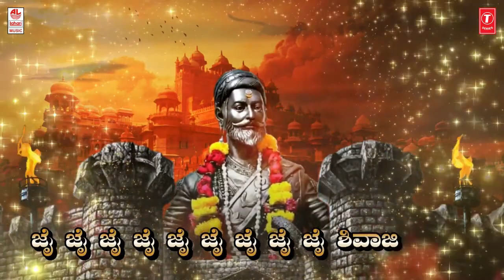ಏಕಮೇವಾದ್ವಿತೀಯ | Ekamevadvithiya Lyrical Video | K.M. Indra | Ravi Kotisurya | Shivaji Songs Kannada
T-Series Bhavageethegalu & Folk Presents "Ekamevadvithiya" Lyrical Video Song From New Album Ekamevadvithiya, Sung By Ravi Kotisurya, Harsha Adibhatla, Bhargav, Shekar, Yogendra Nath, K.K. Indra, Music Composed By K.M. Indra, Lyrics Written By K.M. Indra.

Song: Ekamevadvithiya
Program : Ekamevadvithiya
Singer: Ravi Kotisurya, Harsha Adibhatla , Bhargav, Shekar, Yogendra Nath
K.K. Indra
Music Director: K.M. Indra
Lyricist: K.M. Indra
Music Label : Lahari Music